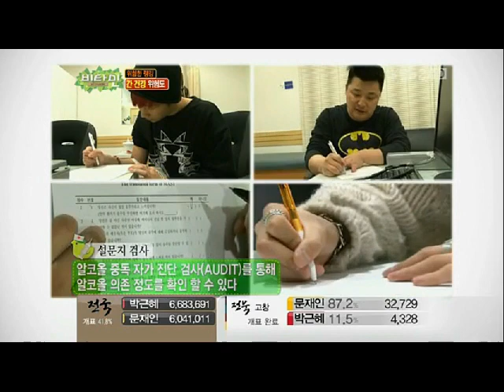121219 Vit@min Sunggyu Cut